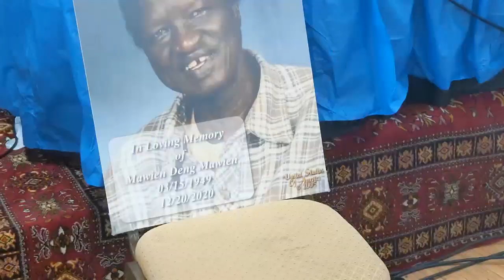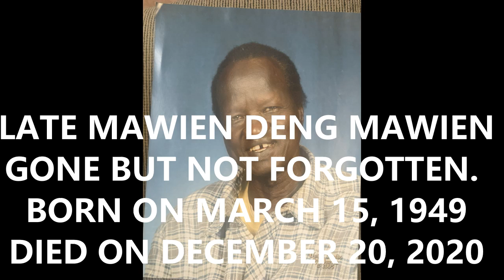In Loving Memory of LATE MAWIEND DENG MAWIEN